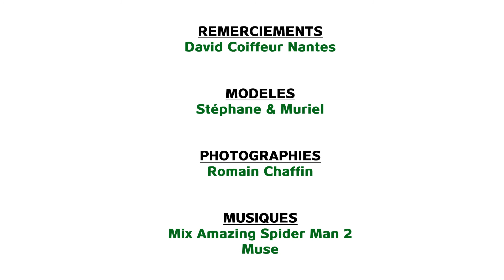David Coiffure Nantes Rock'n Roll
David Coiffure Nantes sait vous mettre en beauté pour vos soirées, shooting photos et tout autre occasion.